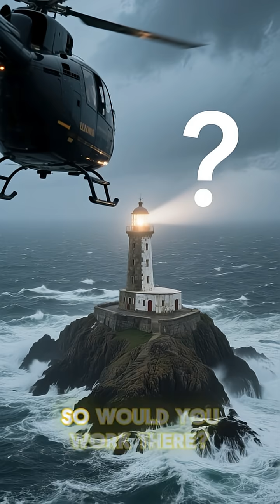World’s Most Dangerous Lighthouse | $100K Job of Pure Terror!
Would you risk your life for $100,000 a year? 🌊
La Jument Lighthouse off the coast of France isn’t just any job site—it’s the most dangerous lighthouse in the world! With 90-foot waves, hurricane-force winds, and zero boat access, this place is built to survive the deadliest storms nature can unleash.

Watch till the end to see the terrifying real-life photo that made this lighthouse famous… and decide: would YOU take the job?

📍 Location: La Jument, Brittany, France